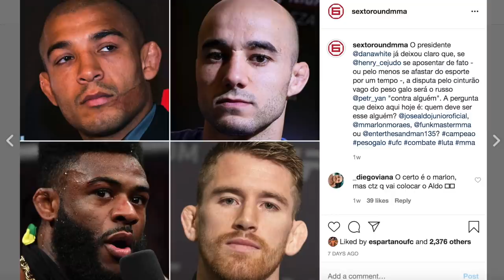HENRY CEJUDO, ATAQUE ALEXANDER VOLKANOVSKI